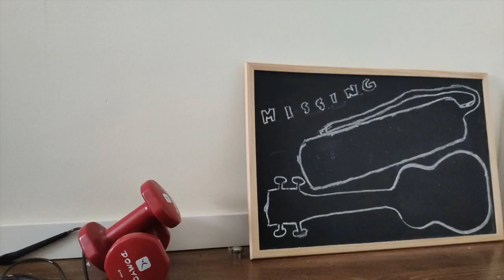Lonely Sock - Shuffle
From our last album of the same name, "Shuffle".